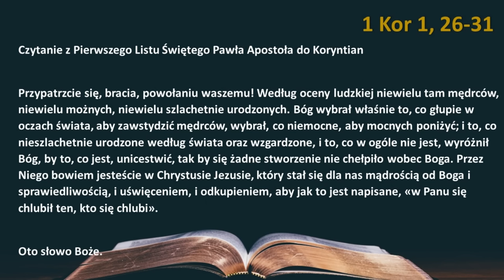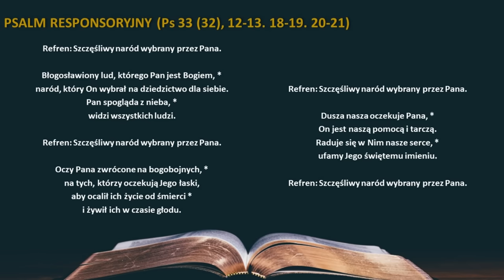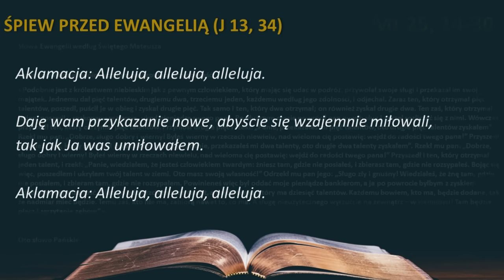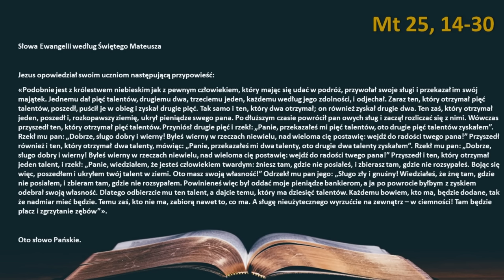Słowo Boże na dziś 01.08.2024r.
SOBOTA XXI TYGODNIA ZWYKŁEGO, ROK II

PIERWSZE CZYTANIE (1 Kor 1, 26-31)

Bóg wybrał wzgardzonych

Przypatrzcie się, bracia, powołaniu waszemu! Według oceny ludzkiej niewielu tam mędrców, niewielu możnych, niewielu szlachetnie urodzonych. Bóg wybrał właśnie to, co głupie w oczach świata, aby zawstydzić mędrców, wybrał, co niemocne, aby mocnych poniżyć; i to, co nieszlachetnie urodzone według świata oraz wzgardzone, i to, co w ogóle nie jest, wyróżnił Bóg, by to, co jest, unicestwić, tak by się żadne stworzenie nie chełpiło wobec Boga. Przez Niego bowiem jesteście w Chrystusie Jezusie, który stał się dla nas mądrością od Boga i sprawiedliwością, i uświęceniem, i odkupieniem, aby jak to jest napisane, «w Panu się chlubił ten, kto się chlubi».

PSALM RESPONSORYJNY (Ps 33 (32), 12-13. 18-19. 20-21)

Refren: Szczęśliwy naród wybrany przez Pana.

Błogosławiony lud, którego Pan jest Bogiem, *
naród, który On wybrał na dziedzictwo dla siebie.
Pan spogląda z nieba, *
widzi wszystkich ludzi.

Oczy Pana zwrócone na bogobojnych, *
na tych, którzy oczekują Jego łaski,
aby ocalił ich życie od śmierci *
i żywił ich w czasie głodu.

Dusza nasza oczekuje Pana, *
On jest naszą pomocą i tarczą.
Raduje się w Nim nasze serce, *
ufamy Jego świętemu imieniu.

ŚPIEW PRZED EWANGELIĄ (J 13, 34)

Daję wam przykazanie nowe, abyście się wzajemnie miłowali,
tak jak Ja was umiłowałem.

EWANGELIA (Mt 25, 14-30 - dłuższa)

Przypowieść o talentach

Jezus opowiedział swoim uczniom następującą przypowieść:
«Podobnie jest z królestwem niebieskim jak z pewnym człowiekiem, który mając się udać w podróż, przywołał swoje sługi i przekazał im swój majątek. Jednemu dał pięć talentów, drugiemu dwa, trzeciemu jeden, każdemu według jego zdolności, i odjechał. Zaraz ten, który otrzymał pięć talentów, poszedł, puścił je w obieg i zyskał drugie pięć. Tak samo i ten, który dwa otrzymał; on również zyskał drugie dwa. Ten zaś, który otrzymał jeden, poszedł i, rozkopawszy ziemię, ukrył pieniądze swego pana.
Po dłuższym czasie powrócił pan owych sług i zaczął rozliczać się z nimi.
Wówczas przyszedł ten, który otrzymał pięć talentów. Przyniósł drugie pięć i rzekł: „Panie, przekazałeś mi pięć talentów, oto drugie pięć talentów zyskałem”. Rzekł mu pan: „Dobrze, sługo dobry i wierny! Byłeś wierny w rzeczach niewielu, nad wieloma cię postawię: wejdź do radości twego pana!”
Przyszedł również i ten, który otrzymał dwa talenty, mówiąc: „Panie, przekazałeś mi dwa talenty, oto drugie dwa talenty zyskałem”. Rzekł mu pan: „Dobrze, sługo dobry i wierny! Byłeś wierny w rzeczach niewielu, nad wieloma cię postawię: wejdź do radości twego pana!”
Przyszedł i ten, który otrzymał jeden talent, i rzekł: „Panie, wiedziałem, że jesteś człowiekiem twardym: żniesz tam, gdzie nie posiałeś, i zbierasz tam, gdzie nie rozsypałeś. Bojąc się więc, poszedłem i ukryłem twój talent w ziemi. Oto masz swoją własność!” Odrzekł mu pan jego: „Sługo zły i gnuśny! Wiedziałeś, że żnę tam, gdzie nie posiałem, i zbieram tam, gdzie nie rozsypałem. Powinieneś więc był oddać moje pieniądze bankierom, a ja po powrocie byłbym z zyskiem odebrał swoją własność. Dlatego odbierzcie mu ten talent, a dajcie temu, który ma dziesięć talentów. Każdemu bowiem, kto ma, będzie dodane, tak że nadmiar mieć będzie. Temu zaś, kto nie ma, zabiorą nawet to, co ma. A sługę nieużytecznego wyrzućcie na zewnątrz – w ciemności! Tam będzie płacz i zgrzytanie zębów”».

grafic by: shutterstock
grafic by: freepik